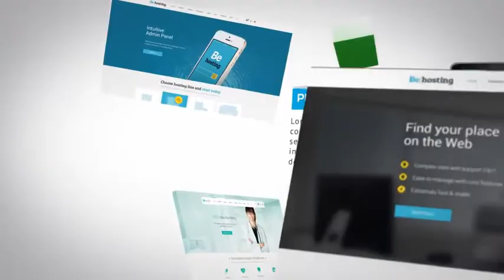After Effects projects - Portfolio & Resume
Duration 1,22 s
17 image / video placeholders
29,97 Frames Per Second
Created in CS5 – Presentation is compatible with After Effects CS5, CS5.5, CS6, CC, CC 2014
Sound not included: link download
Font : description of how to download free in the Help file